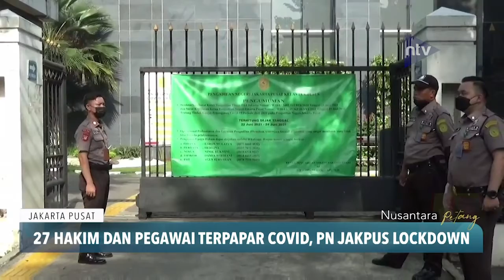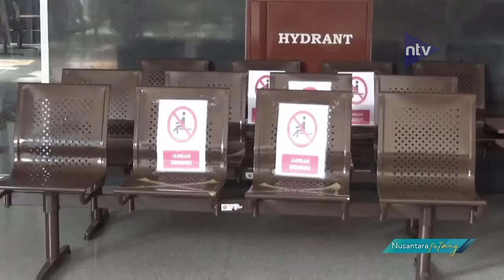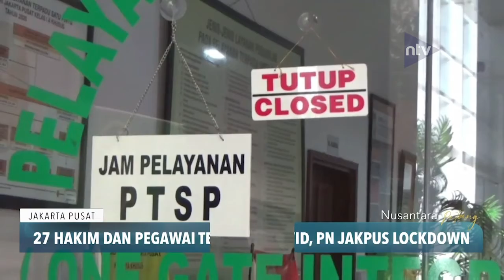27 Hakim Dan Pegawai Terpapar Covid, PN Jakpus Lockdown